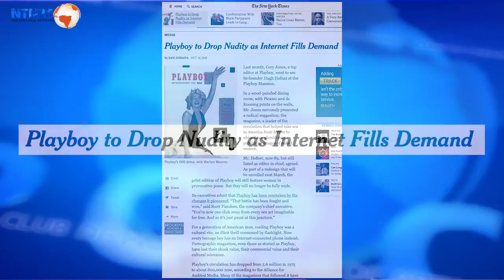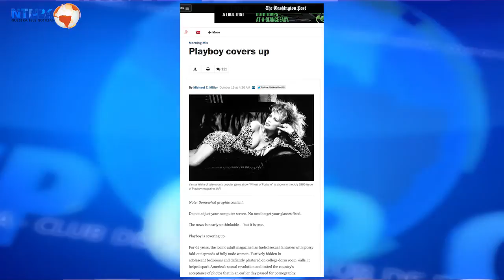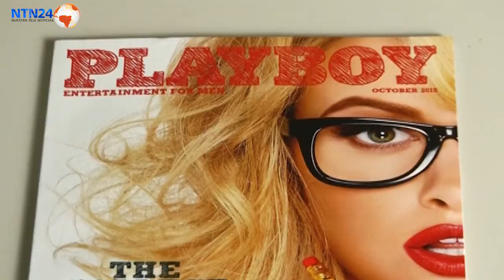Playboy se viste ahora para ganar dinero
Sobre la decisión de la célebre revista de no publicar a partir de marzo de 2016 más fotos de mujeres desnudas, opinan en Club de Prensa de NTN24 desde Washington dos corresponsales extranjeros y un directivo del CSIS.